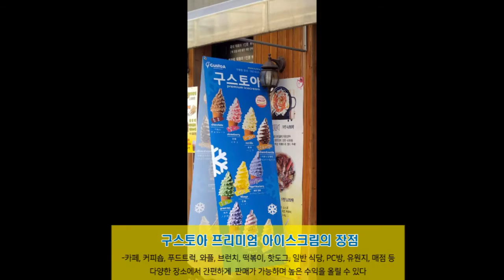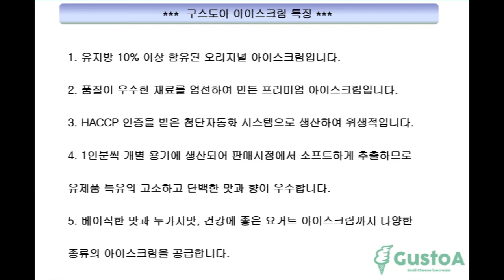구스토아 소프트아이스크림 기계설치 문의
위생적인 고급 아이스크림

구스토아 이준수 부장에게 문의주세요